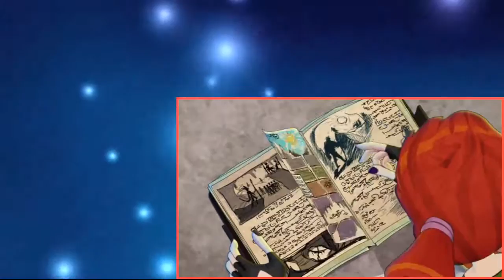Slug,terra ● 2x5 A Distant Shore